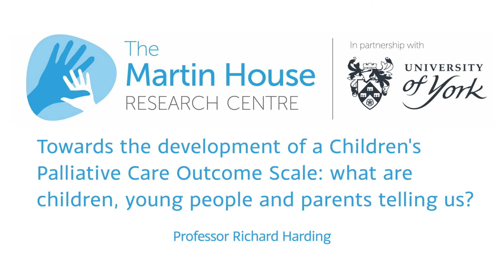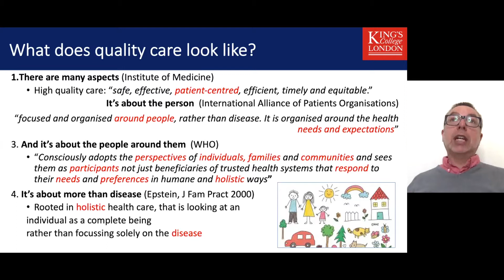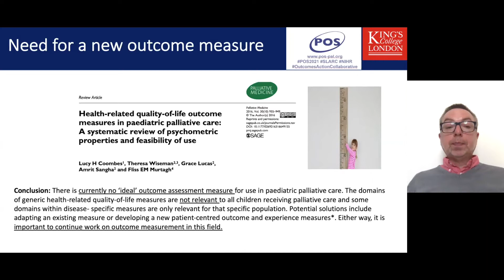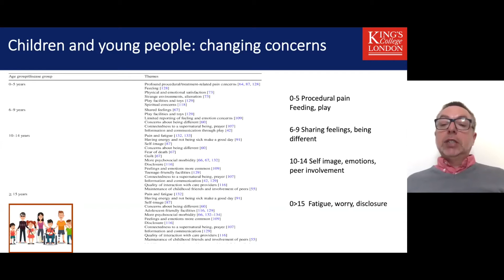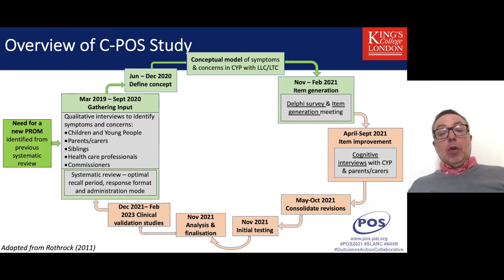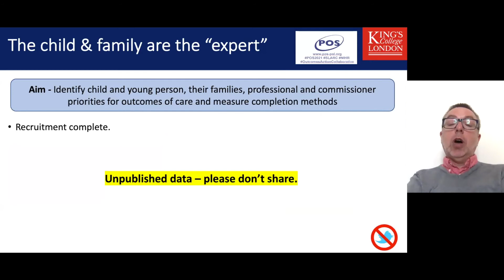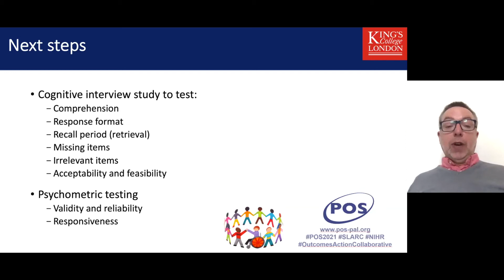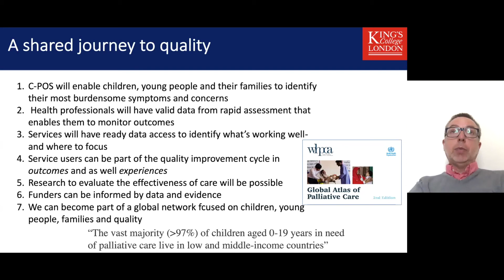Richard Harding Plenary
Plenary Session : Towards the development of a Children’s Palliative Care Outcome Scale: what are children, young people and parents telling us?
Professor Richard Harding (Kings College London)